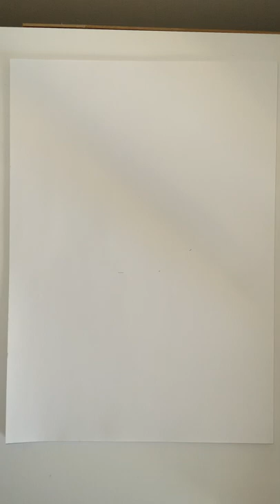Amigos - STA Pigment 0.3 - Automatic Drawing 01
Noble glare will hide everything.